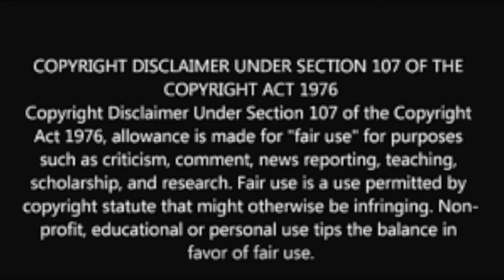Track Reaction: Strung Out Exhumation of Virginia Madison Fat Wreck Chords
Exhumation of Virginia Madison · Strung Out

Twisted by Design (Reissue)